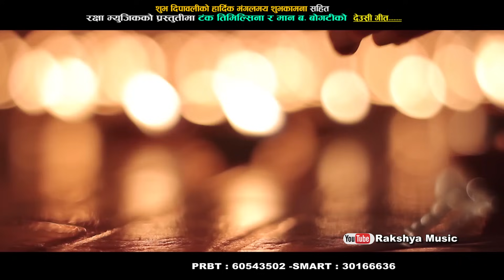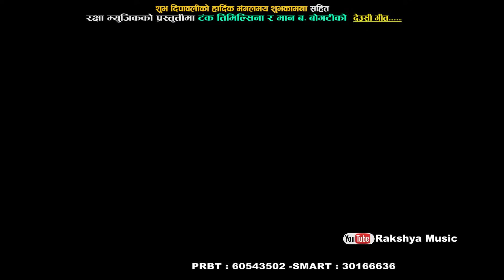परदेशीको तिहार Latest Super Hits Tihar Song by Tanka Timilsina 2075/2018 Rakshya Music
this video! Song Title: दशैँको मुखैमा प्रमोद खरेलको स्वरमा सारा नेपालिलाइ रूवाउने भिडियो || Pramod Kharel Dashain Song 2075
         Audio Credits  : RAKSHYA MUSIC 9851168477
        Singer Name :Tanka Timilsina
       Lyrics: Tanka Timilsina
       Arranger :Binod Bajurali
       Recording : Malshree Studio

       Video Credits : Rakshya Music 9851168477

    Youtube Rights :Copyrights for this music video & audio with in
       Rakshya  Music (P) Ltd.